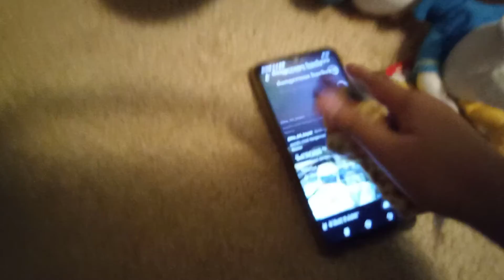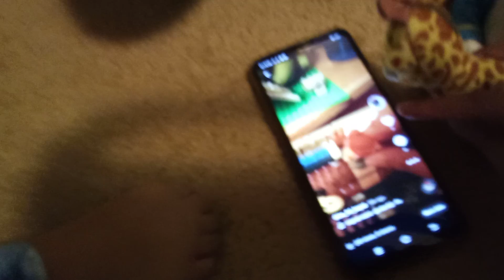tpw series. THE MIRACLE EPISODE 1